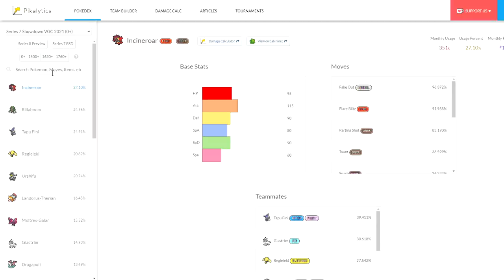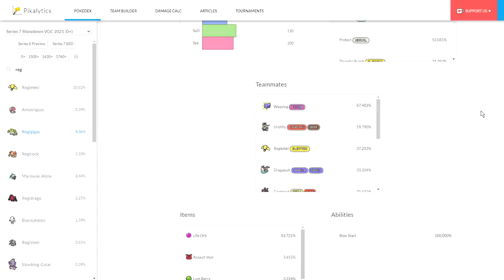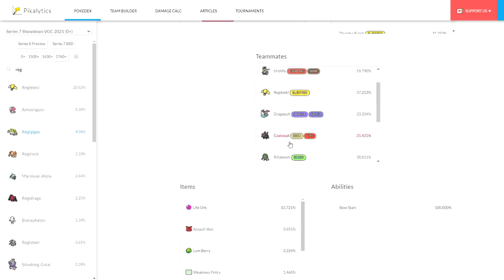Does ZACIAN Make REGIGIGAS BETTER in Series 8 VGC? | Pokemon Sword and Shield VGC 2021 Series 8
Today I talk about a hunch I have regarding regigigas in the upcoming series 8 format! it may have gotten even better...

3. Send a tip, ask a question
5. Download and install OBS Streamlabs with my